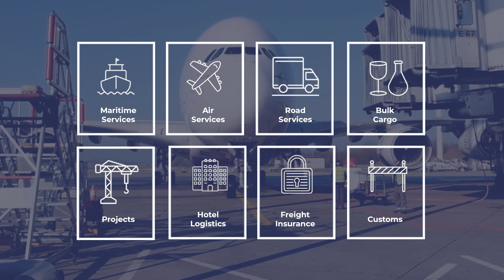MPG GROUP – CUBA & SPAIN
More than 25 years of experience, at your side, in all the steps related to Air, Ocean and Inland Freight, Project Cargo, Tank Container, Customs Management and Consulting Services

We design comprehensive and specialized logistics solutions, providing high-value services throughout all the supply chain, with extensive experience and expertise in all areas of international trade. Through an international infrastructure, we have a wide network of agents and collaborators, thus treasuring the ability to offer global coverage, according to the needs of each client.

UN Freight Trading Logistics is an exclusive group of independent freight forwarder, trading and logistics companies.

*SAVE THE DATE OF UN NEXT EVENT - March 5 - 7, 2024*

for registration of next Intermodal South America 2024 & Represent Your Country & Empower Your Business through United Nations Freight Trading Logistics...!!